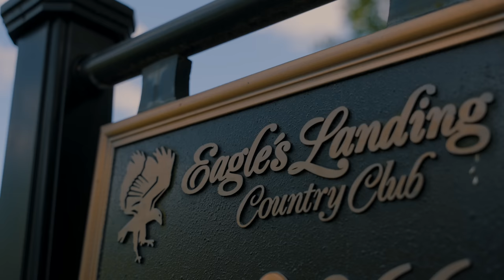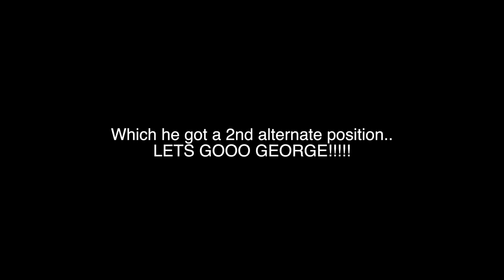US OPEN QUALIFIER 2023!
Video topic today is playing in the us open qualifier!
I Love you guys and thanks for always leaving a comment!